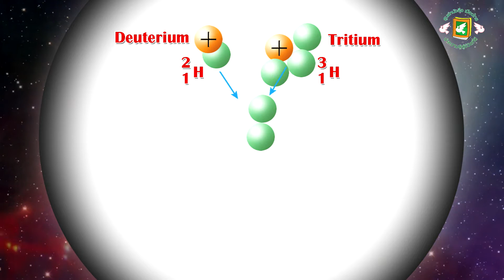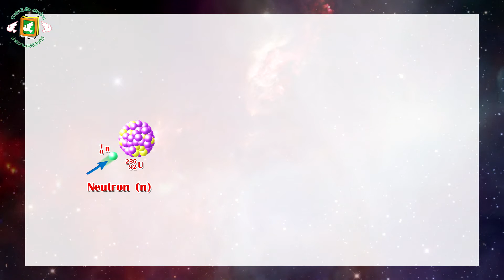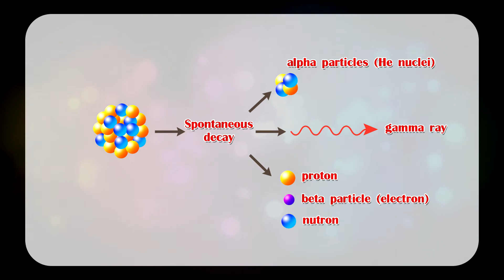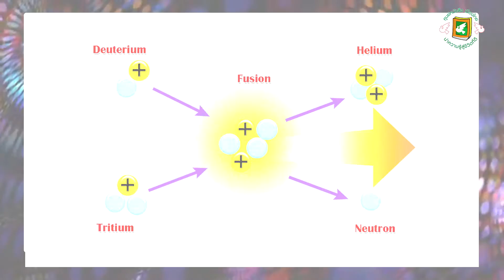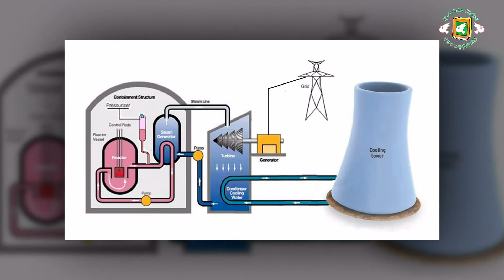พลังงานนิวเคลียร์ (เมืองไทยสมาร์ทบุ๊ก)